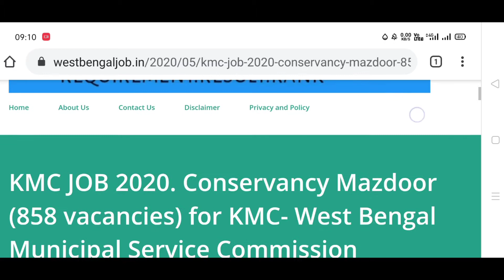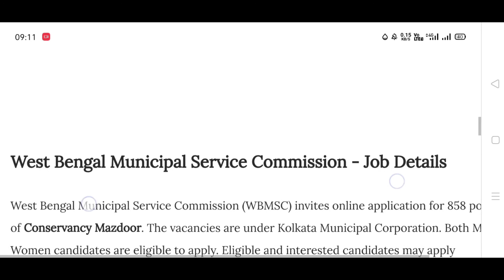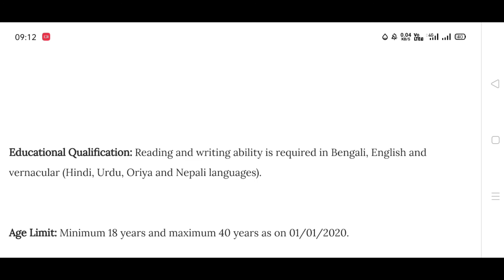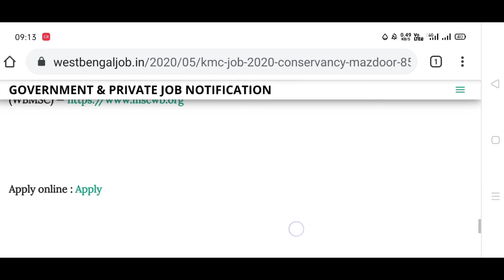KMC Requirement 2020 apply Online | Wbmsc Job apply online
Kolkata Municipal Corporation invite online application for the post of Conservancy Mazdoor -858 post ..

KMC Requirement 2020
KMC Mazdoor apply online
how to apply Wbmsc Job 2020
Kolkata Municipal Corporation job 2020
Kolkata Municipal Corporation job apply online

West Bengal Job apply online ki Kore korbo

West Bengal Job a apply ki Kore korbo